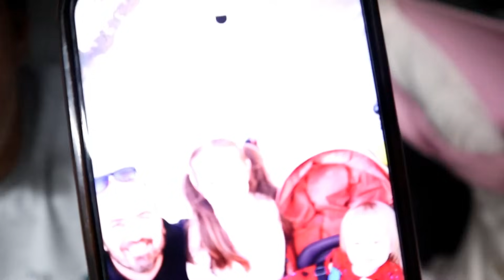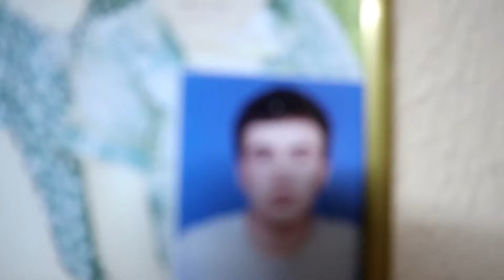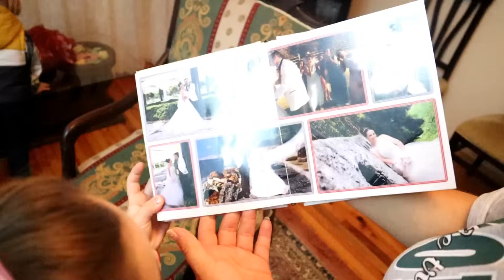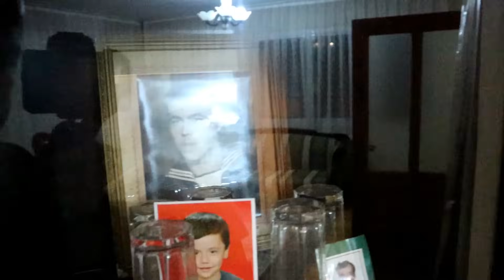GECE GİZLİCE BABANNENİN EVİNE GİRDİK ÇOK KORKTUK !!